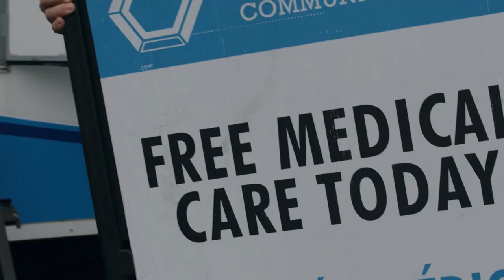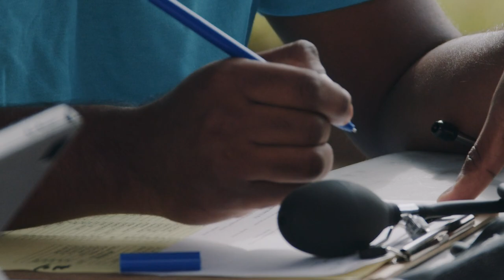BCC Channel Trailer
Bethesda Community Clinic is a Christ-centered 501(c)3 nonprofit dedicated to providing quality, low-cost and free healthcare care services to the uninsured and under-insured. We are committed to improving the health status of our community. Our main focus is to provide primary care coupled with health promotion and wellness programs that aim to motivate positive changes in order to prevent, control, and reverse chronic illnesses within our community.